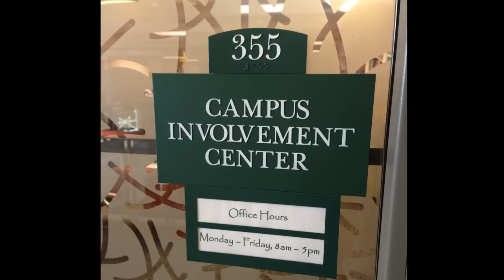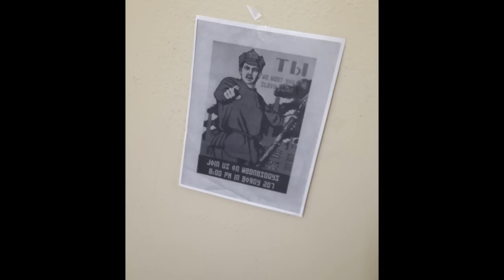Assistant Dean Charlene Kopchick Explains Methods Of Advertising For Student Organizations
Charlene Kopchick, the assistant Dean of Students for the Ohio University Campus Involvement Center, explains the multiple ways that student organizations can advertise on campus. College clubs find difficulty in gaining new members but Kopchick explains that there are multiple ways to advertise. Using flyers, putting ads on the televisions in Baker Center and writing on chalkboards in classrooms are all examples of how Kopchick says your group should advertise to students.
This video was produced by Kelsey Hoak for the Scripps School of Journalism Multimedia Newswriting Class.